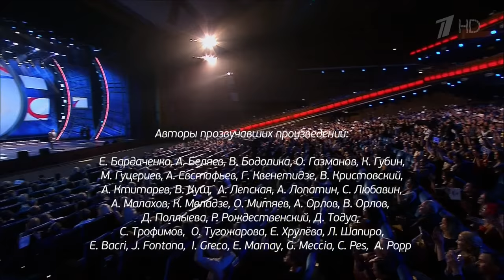Григорий Лепс - Самый лучший день.4K (Ultra HD)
Григорий Лепс в Большом праздничном концерте в Кремле. Триколор ТВ -10 лет успеха на Первом канале (2015)Эфир от 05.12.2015.